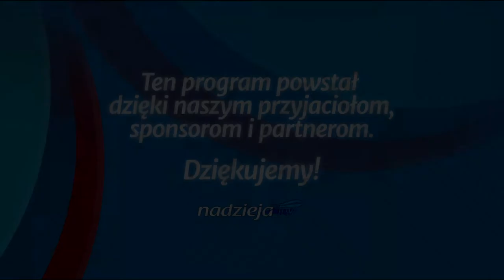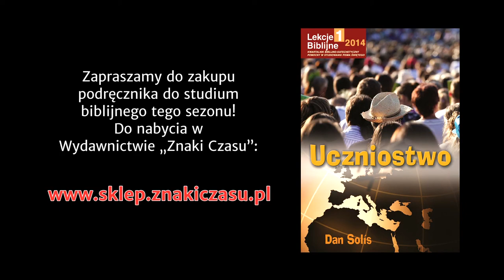Studium biblijne - 147 ): Uczniostwo a modlitwa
Studium biblijne lekcji Szkoły Sobotniej dla dorosłych (sezon 12) z 18 stycznia 2014 r., pt. "Uczniostwo a modlitwa". Na podstawie kwartalnika "Lekcje biblijne 1/2014": Dan Solís, "Uczniostwo".

STUDIUM BIEŻĄCEGO TYGODNIA: Dn 9,2-19; Mt 14,22-23; 26,36; J 17,6-26; Hbr 2,17; 1 P 4,7.

TEKST PRZEWODNI: „A nie tylko za nimi proszę, ale i za tymi, którzy przez ich słowo uwierzą we mnie. Aby wszyscy byli jedno, jak Ty, Ojcze, we mnie, a Ja w tobie, aby i oni w nas jedno byli, aby świat uwierzył, że Ty mnie posłałeś" (J 17,20-21).

W STUDIUM UDZIAŁ BIORĄ: Łukasz Romanowski (prowadzący), Ewa Zaborowska, Stanisław Ochocki, Zdzisław Ples.